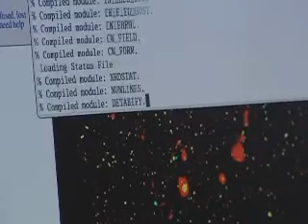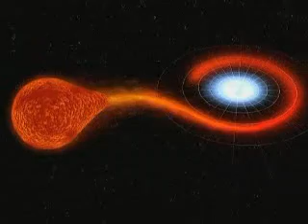ESAC -- Europe's window to space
A video by ESA regarding the ESA's European Space Astronomy Centre. Video date- 30 01 08.

Based just outside Madrid, ESA's European Space Astronomy Centre (ESAC) has an increasingly central role in ESA's astronomy and planetary missions.

The European Space Astronomy Centre (ESAC) receives data from deep-space ground stations worldwide. The huge volume of data that comes back to Earth from space has to be calibrated and translated into a format that can be exploited by scientists.